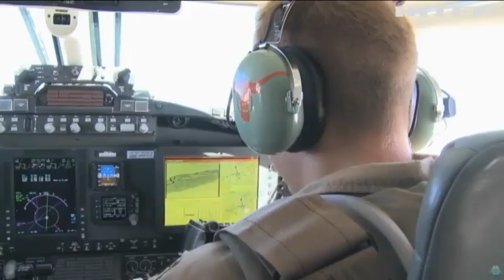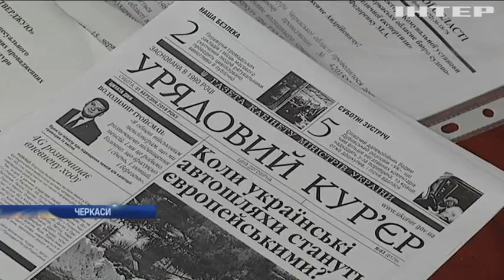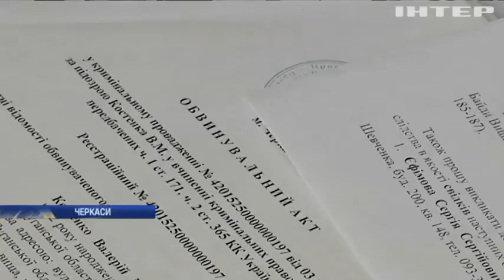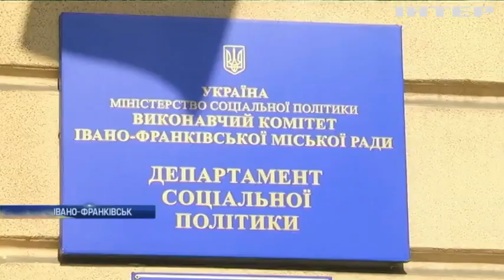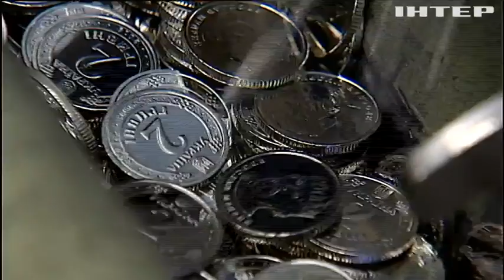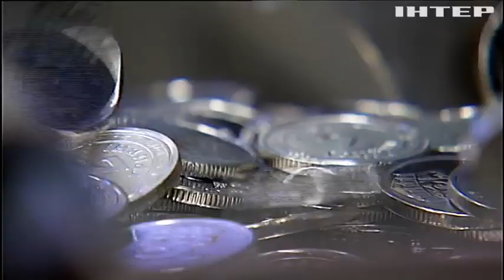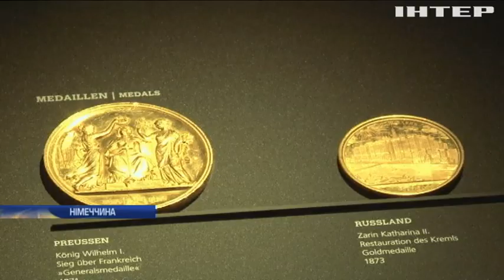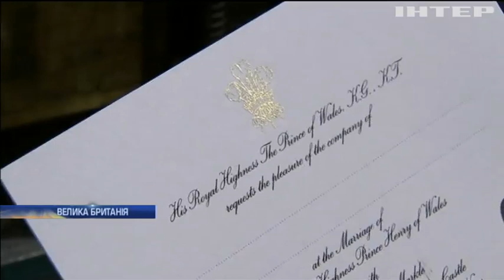Новости 17:45, выпуск за 12 апреля 2018 года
Головні події на цю годину:
Пауза чи задній хід? Чому Трамп пропустив свій же дедлайн?;
Блискуча операція. Як Монетний двір карбує нові гроші;
Загадкове зникнення. В Альпах шукають німецького багатія.